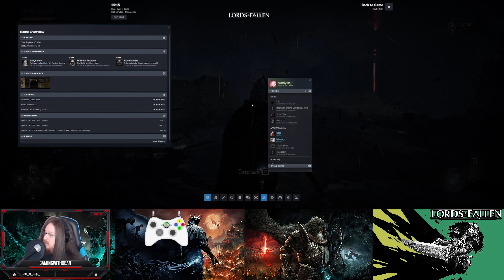Lords of the Fallen Blind 89 With Dean VoD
Lords of the Fallen with Dean VoD

Lords of the Fallen we play like it just released today, completely blind. no advice, no guides, no forums, no videos, no reddit, no wiki. that means no help, Got a fan term? I literally don't know it, because it's not in the gameplay! get the idea? Catch the let's play fever! Lords of the Fallen like I've never seen it before (because I haven't) just release day "style" figuring it out. First full attempt LofF with commentary. A walkthrough if you will. Ep 89 4k 60FPS

0:00 Start
0:03 Intro Over
29:45 Roughly the end screen time